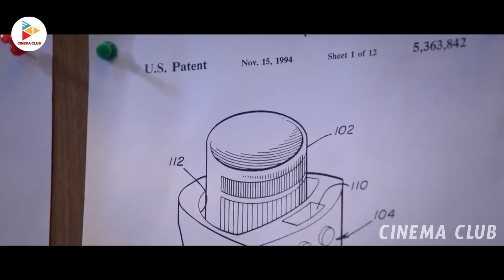Inkokkadu Movie History Scene About Speed || Nithya Menen || Karunakaram || Cinema Club